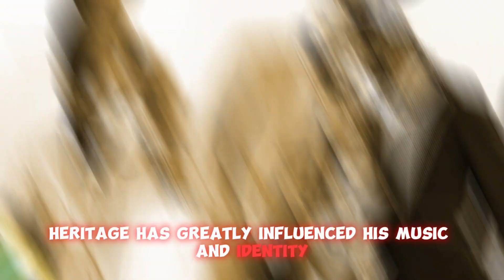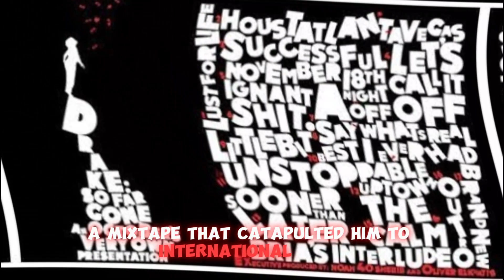Who is Drake?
Enjoy he video!